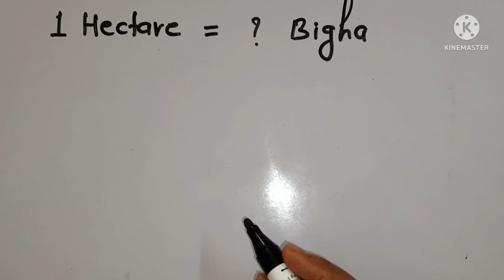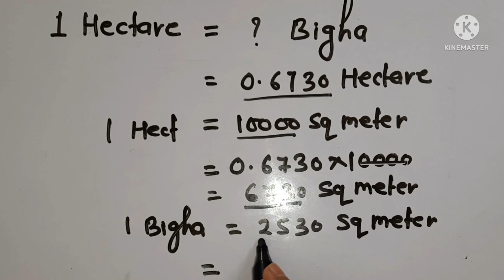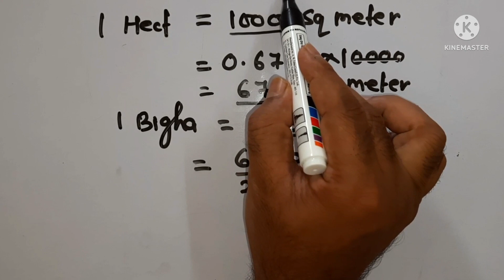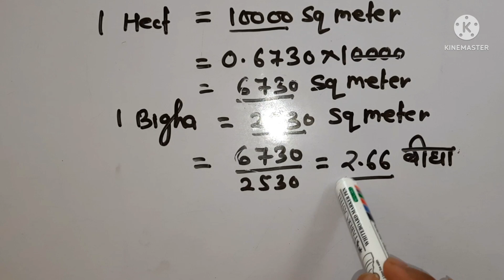हेक्टेयर को बीघा में बदलना || hectare ko bigha me kaise badale || hectare to bigha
hectare ko bigha me kaise badale
1 hectare me kitana bigha hota hai
how to change from hector to bigha
how much bigha in hectare
ek hectare me kitana beegha
khasara khatauni
1 beegha me hector
beegha bissa
हेक्टेयर को बीघा में कैसे बदलें
हेक्टेयर को बीघा में बदलना
how to change hactare to bigha
hectare to bigha
hectare in bigha
ek hectare me kitane bigha
hectare to biswa
0.1 hectare in bigha
hectare to biswa me kaise badle